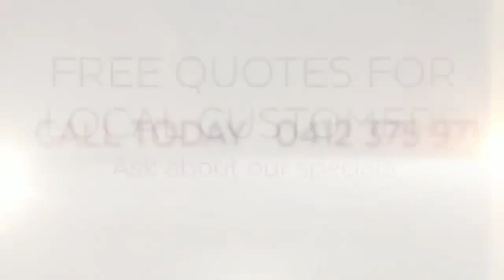Air Con Flinders Park South Australia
Air Con Flinders Park South Australia When you're looking for air conditioning tradesman in Adelaide South Australia, make sure you check out the top tradesman in the city.
Use an expert South Australia for great results.

They service a large range of various brands.
We are higly experienced in air conditioning services for home and businesses for many years, and have developed a reputation for great work at an affordable price. We have highly qualified, skilled and experienced tradesman who have a high attention to details.